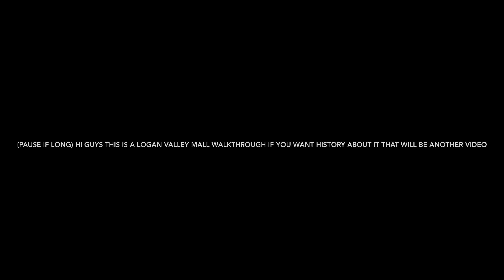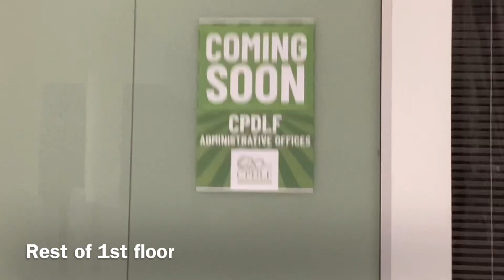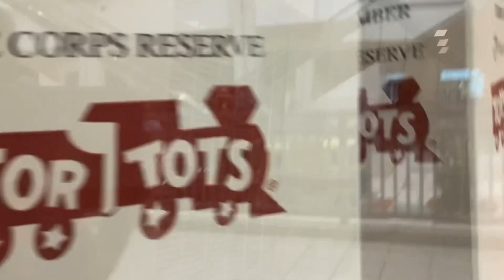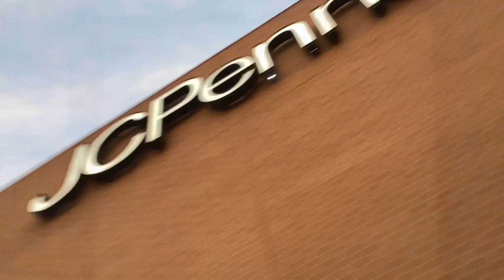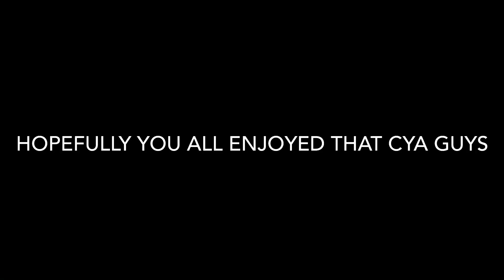The Logan Valley Mall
Hey guys this is a (almost) full tour of the Logan Valley Mall hope you guys enjoy